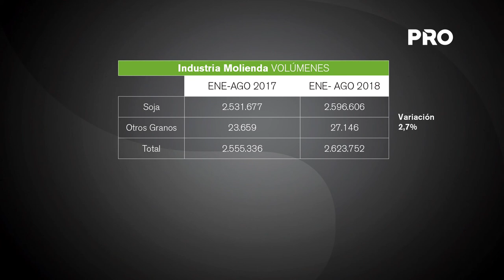Estadísticas de molienda al mes de agosto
La industrialización de oleaginosas acumulada al cierre del octavo mes de este año llega a las 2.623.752 toneladas, un crecimiento de 2,7% si se compara con el mismo periodo del 2017. La de la soja en particular, llegó hasta las 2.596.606 toneladas luego de un procesamiento de 343.281 toneladas durante agosto.